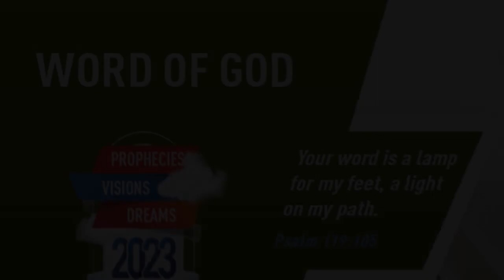”STEPS FOR A MIRACLE” | Tamil | 03-JUN-2023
Language : Tamil
Verse : யாத்திராகமம் 14 (Exodus 14)

13. மோசே மக்களை நோக்கி: நீங்கள் பயப்படாதே, அசையாமல் நின்று, இன்று கர்த்தர் உங்களுக்குக் காண்பிக்கும் இரட்சிப்பைப் பாருங்கள்;  என்றென்றும்.

13. And Moses said unto the people, Fear ye not, stand still, and see the salvation of the LORD, which he will shew to you to day: for the Egyptians whom ye have seen to day, ye shall see them again no more for ever.